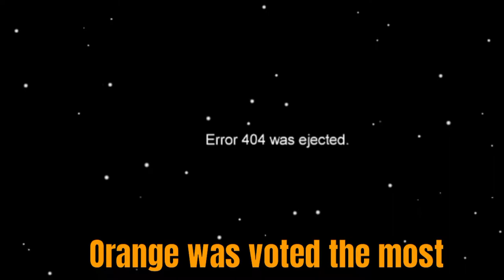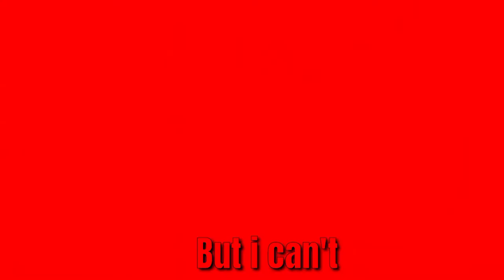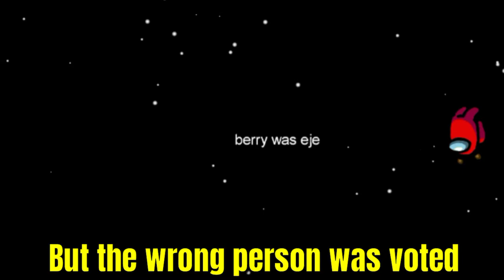If A Player With THIS Name Joins Your Lobby LEAVE THE GAME !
Among Us[c] is an online multiplayer social deduction game developed and published by American game studio Innersloth. It was released on iOS and Android devices in June 2018 and on Windows in November 2018, featuring cross-platform play between these platforms.[14] The game was also ported for the Nintendo Switch in December 2020, and has planned releases for the Xbox One and Xbox Series X and Series S in 2021.

Among Us￼Developer(s)Innersloth[1][2]Publisher(s)InnerslothDesigner(s)Marcus Bromander[a][4][5]Programmer(s)Forest Willard[b][4][5]Artist(s)Marcus Bromander[a]
Amy Liu[4][5]Composer(s)Forest Willard[b][7]EngineUnity[8]Platform(s)

Android

iOS

Microsoft Windows

Nintendo Switch

Xbox One

Release

Android, iOS

Windows

Nintendo Switch

Xbox One, Series X/S

2021

Genre(s)Party, social deductionMode(s)Multiplayer

The game takes place in a space-themed setting, in which players each take on one of two roles, most being Crewmates, and a predetermined number being Impostors.[d] The goal of the Crewmates is to identify the Impostors, eliminate them, and complete tasks around the map; the Impostors' goal is to covertly sabotage and kill the Crewmates before they complete all of their tasks. Players suspected to be Impostors may be eliminated via a plurality vote, which any player may initiate by calling an emergency meeting (except during a crisis) or reporting a dead body. Crewmates win if all Impostors are eliminated or all tasks are completed whereas Impostors win if there is an equal number of Impostors and Crewmates, or if a critical sabotage goes unresolved.

While the game was initially released in 2018 to little mainstream attention, it received a massive influx of popularity in 2020 due to many well-known Twitch streamers and YouTubers playing it. The game received positive reviews from critics, being praised for its gameplay and setting, although it was criticized for its technical issues. In response to the game's popularity, Among Us 2 was announced in August 2020. However, the planned sequel was canceled a month later and the team shifted their focus to improving the original game. Merchandise based on the game, such as toys, shirts, etc, were announced and released. Among Us has also inspired internet memes and achieved a very large following online.